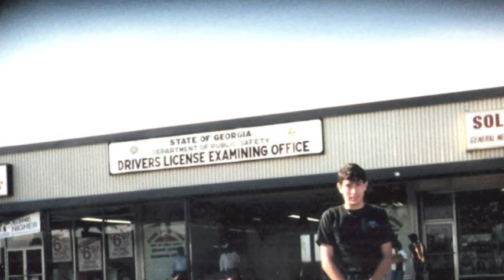Birthday Slideshow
Slideshow